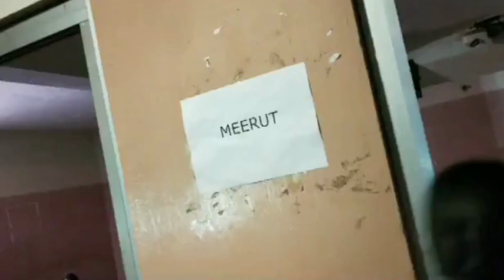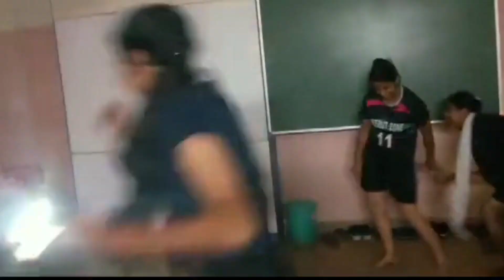Aj Papa Gye Ghumne😃 | Dekho Anku Kaha Pochi🤭 Or Unn Sb Ki Pagalpanti😂 | Anku Ki Duniya❤️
Hello Doston👋🏻🥰
“ आप हँसते रहो, हम हँसाते रहेंगे “
CAST ( Male )                  CAST ( Femal)
Papa                                   Anku
Sumvit                             Mummy
Shriyas ( Mastani )
Sumvit  ( Bakra)
Smack that ( Papa )
Ramdhan
Bharam

1.
2.
3.
4.
5.
6.
7.
8.
9.
10.
11.
12.
13.
14.
15.
16.
17.
18.
19.
20.

 @ankukiduniyaI hope you Enjoyed the video!
If "Elvish Yadev" refers to a character or concept that has emerged after my last update, I recommend conducting a search on social media platforms like Twitter or Instagram to see if there are any relevant hashtags associated with this term. Additionally, hashtags may vary over time and are often used in real-time conversations or trending topics, so the best way to find relevant hashtags would be to search directly on the platform you're interested in.

2.
3.
4.
5.
6.
7.
8.
9.
10.
11.
12.
13.
14.
15.
16.
17.
18.
19.
20.

monika_chaudhary  011